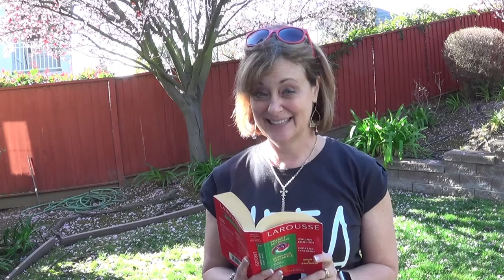Italian words "lasciare" & "mollare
Italian words "lasciare" & "mollare. The meaning of the words and various idiomatic expressions and a story about two frogs to help remember the words: Visit the Studentessa Matta to read a transcription of this video and for more Italian language learning tips.